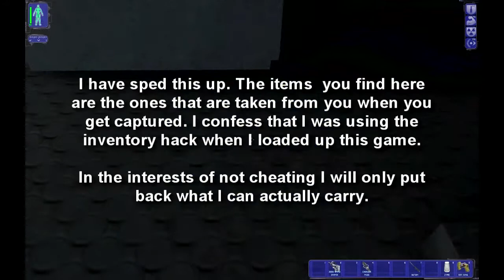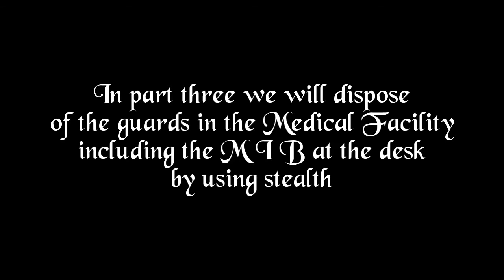Deus Ex - Escaping UNATCO Detention Part 2 of 4 - The Armory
In this part I find a secret way into the armory to retrieve my weapons and stuff, before going to clear out Command and Control. My method of getting into the armory is probably know to quite a few of you, but I have not seen it done this way on many of the walkthroughs that I have watched.
You will notice that I have left a few aug upgrades behind. This is mainly because I thought it may be a challlenge to get as far as I could in the game with all my augs at base-level 1. Makes for an interesting game-play without relying heavily on the augs, just mainly on stealth and weapons.
I have tried to keep it stealthy because it doesn't activate any alarms, which means that the AI's patrol routes don't get altered.. not very much anyway.
Please forgive the black lines at the sides of the video, I frapped this at 1440x900 (16:10) and converted it straight to HD 16:9 for Youtube. Vegas pulled the height down to 720 and brought the sides in to keep the aspect ratio correct.